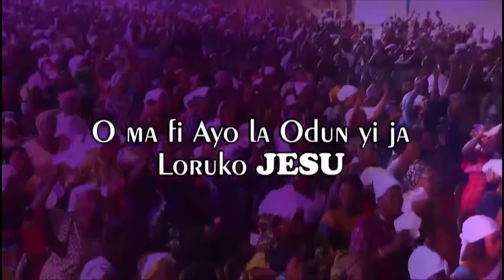IRI OWURO {MORNING DEW} Monday 27th Nov 2023 with Babasebioba